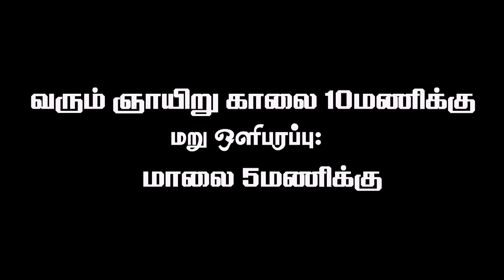BluseFC Match (11/11/2018)...Coming Soon Semifinals & Final...by MAYA HD